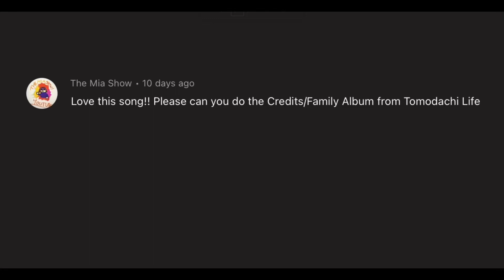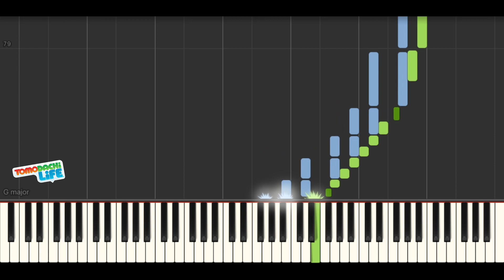Tomodachi Life - End Credits Theme [Piano Cover]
PIECE/SONG - End Credits Theme (From Tomodachi Life for the Nintendo 3DS)
COMPOSER/ARTIST - Nintendo

Synthesia parts/colors:
Green - Treble
Blue - Bass

BPM: 116
Key Signature : Db Major (changes though)

Doing suggestions today!